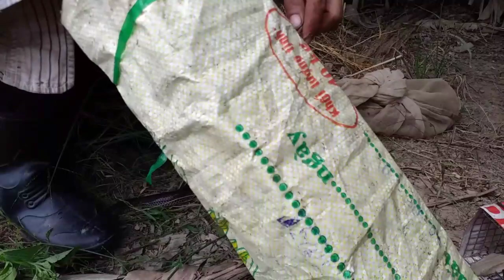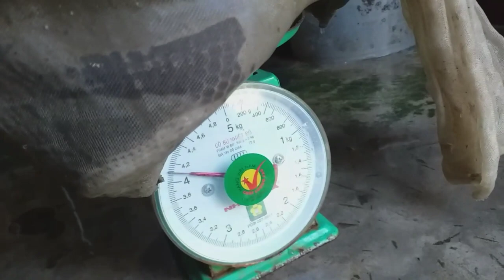Thăm bẫy rắn - tập 37 - snake hunting Thành Công (Hunting Catching)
Hôm nay thành công thăm bẫy rắn tập 37
Kênh bẩy rắn thành công luôn chia sẻ những video có thật và hữu ích mong rằng được sự quan tâm và ủng hộ của quý vị và các bạn,thành công chân thành cảm ơn và tiếp tục ra những video hay hữu ích hơn nữa để phục vụ cho quý vị và các bạn
trên mọi miền đất nước chúc quý vị và các bạn được nhiều niềm vui khi xem kênh youtube, bẩy rắn thành công...

ʻEhiku mau kahawai youtube e kaʻana like i nā wikiō ʻimi holoholona a me nā wikiō kūpono loa no ka poʻe i nā wahi pipiʻi āpau, hiki iā ʻoe ke nānā iā ia a hoʻomanaʻo paha e kau inoa i kahi kahawai kākoʻo kūleʻa (mahalo)zalo 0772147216